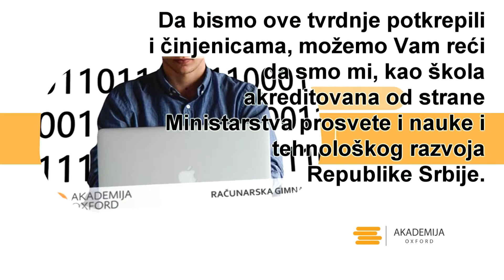Matematička gimnazija - vanredno školovanje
Iako je za pojedine učenike matematika, ali i fizika u velikoj meri predmet koji im baš nije među omiljenima, takođe postoje i oni učenici koji spadaju u red darovitih matematičara, a koji svoja znanja obično pokazuju vrlo rano.

Ukoliko i vi, odnosno vaša deca spadaju u takve đake, onda nema sumnje da je najbolji način nastavka školovanja upisivanje specijalizovane obrazovne institucije, odnosno matematičke gimnazije. Ova gimnazija je namenjena svim onim učenicima koji imaju izuzetan talenat, ali i želju da svoje školovanje usmere prema oblasti matematike, to jest fizike i informatike.

Reč je o jedinstvenom tipu škole na našim prostorima, a zahvaljujući saradnji koju ostvarujemo sa ovom prestižnom obrazovnom institucijom pružamo vam mogućnost da svoje školovanje nastavite i našoj Školi za vanredno srednje obrazovanje, dokvalifikacije i prekvalifikacije. Kao i u Matematičkoj gimnaziji, tako i kod nas školovanje traje ukupno 4 godine, a i naša škola je akreditovana od strane Ministarstva prosvete, nauke i tehnološkog razvoja Republike Srbije.